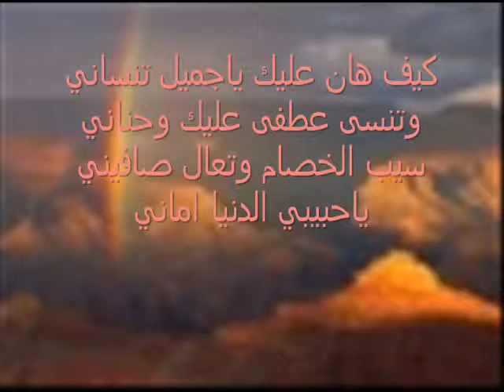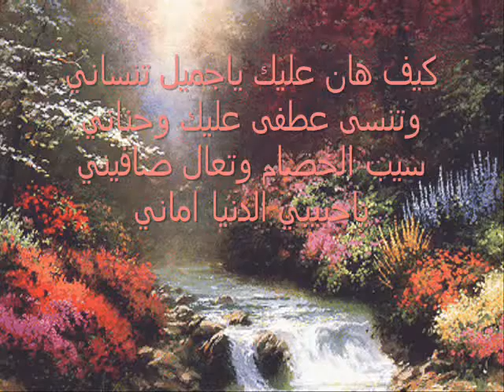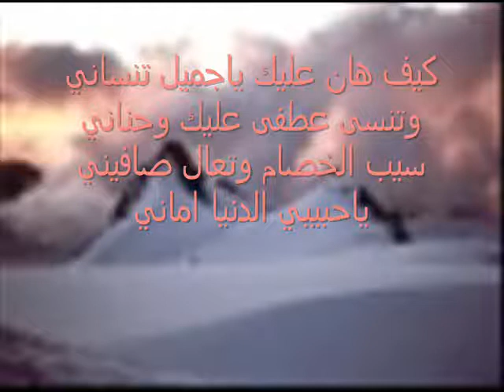sudanese song موسيقى) كيف هان عليك )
كيف هان عليك من روائع الاستاذ الطيب عبدالله